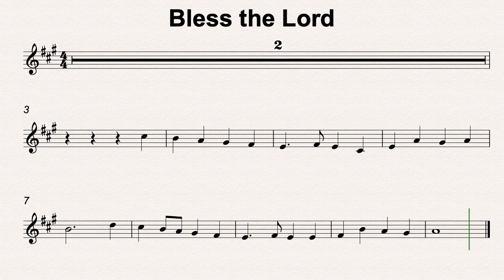A Maj 44 Bless the Lord 60bmp